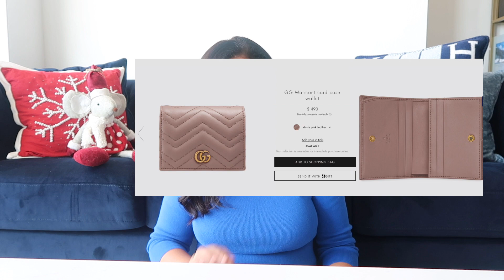REGALOS GUCCI (UNDER $500) - CHICMAS DÍA 9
Hola a todos ! Hoy les dejo una guía de regalos GUCCI para que se regalen o regalen esta Navidad! Espero les guste:

Links
1- KEY POUCH
2- COSMETIQUERA
3- SLIDES
4- FUNDA CON CARD CASE PARA EL IPHONE
5- CARD HOLDER
6- BUFANDA MUJER
7- BUFANDA HOMBRE
8- GORRA
9- SMALL WALLET
10- PINTURA DE LABIOS EDICION ESPECIAL NAVIDAD
11- PINTURA DE LABIOS FLORES
12- BOLSO MESSENGER (PRECIOSO)

Musica con Licencia de Epidemic